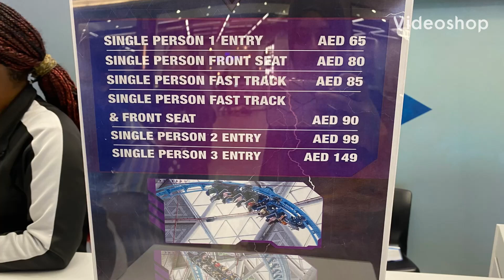STORM Coaster| Dubai's Fastest Rollercoaster in Dubai Hills Mall| Trip to Dubai| Sisters Forever